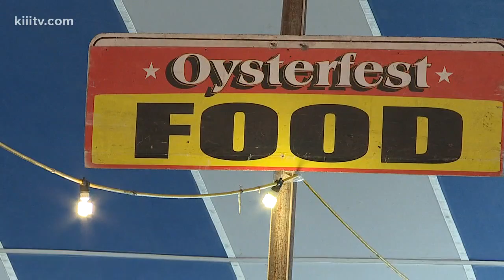40th annual Fulton Oysterfest begins Thursday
If you love oysters than Rockport-Fulton is the place to be this weekend.